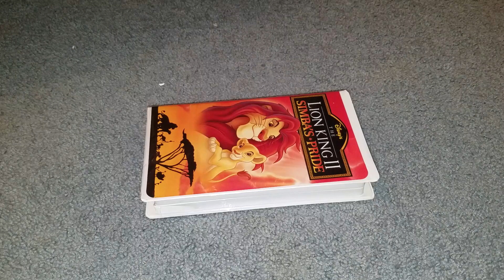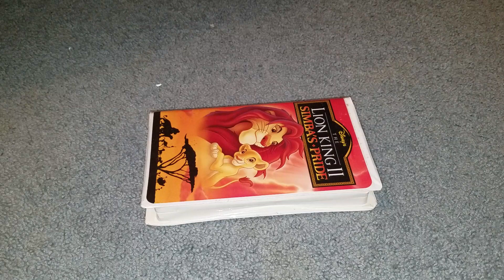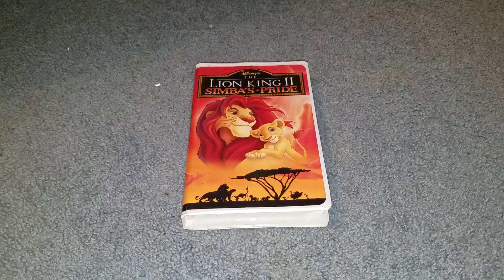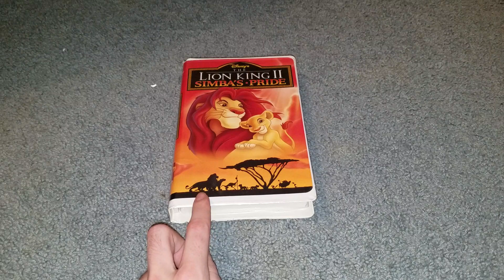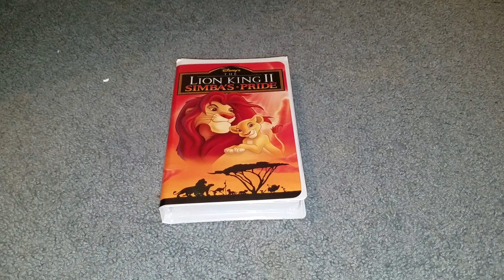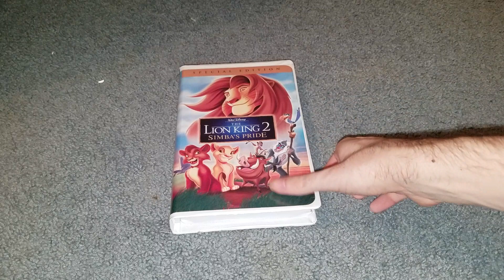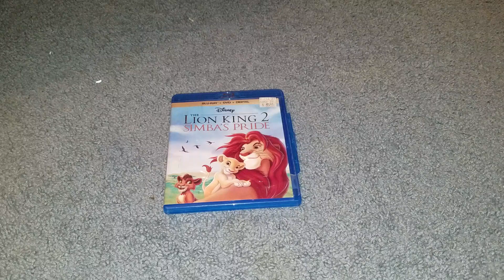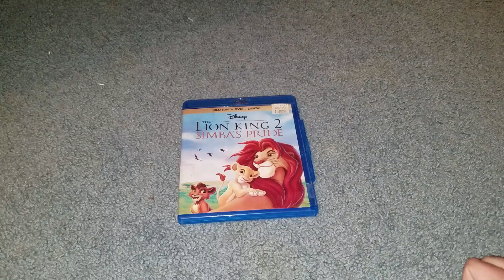The Lion King II: Simba's Pride (1998) VHS/Blu-ray Overview (25th Anniversary Edition)